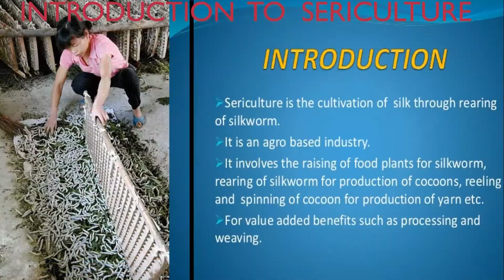Computer Science PowerPoint Project By Swasthani Shrestha || Commoncreate - CC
# Commoncreate